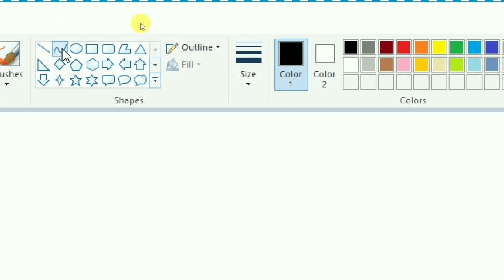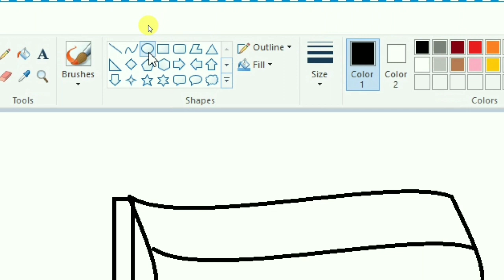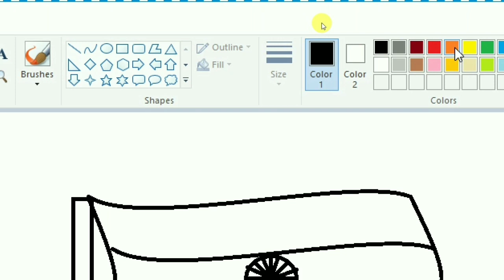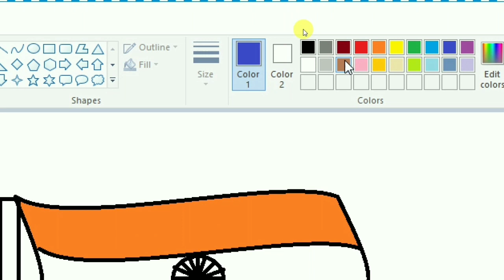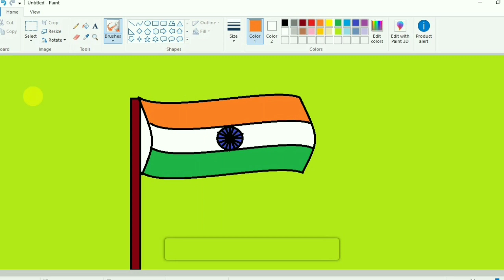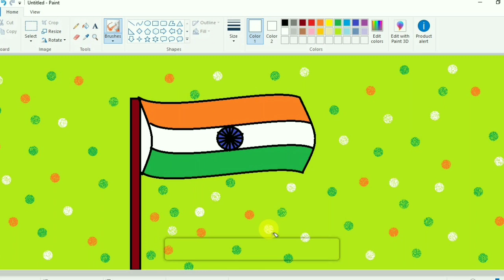Drawing a Flag MS-Paint#Independence Day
This video helps u to learn how to draw the flag of India. 🇳🇪🇳🇪🇳🇪🇳🇪🇳🇪

Wish u all a very Happy Independence Day🇳🇪🇳🇪🇳🇪🇳🇪